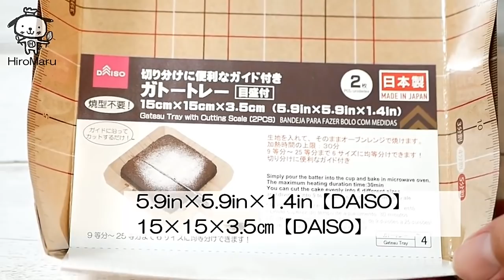しっとり濃厚チーズブラウニー【板チョコとホットケーキミックスで作る】How to Make Rich cheese Brownie!【Making with DAISO paper mold】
チーズと板チョコとホットケーキミックスがメインなので簡単に作れます。
チョコがいっぱいでしっとりと美味しいですよ。
DAISOの紙型を使うと綺麗に切れて便利です。

You can easily make cheese, chocolate, and hot cake mixes.
We made popular brownies anytime.

【ingredients】5.9in×5.9in×1.4in【DAISO】
200g　Milk chocolate
90g　 butter
2　　 egg(room temperature)
60g　 Granulated sugar
60g   Hot cake mix
14　 Anpanman cheese

【材料】15×15×3.5㎝【DAISO】
ミルクチョコレート　　200g
バター　　　　　　　　 90g
卵(室温)　　　　　　　 2個
アンパンマンチーズ　　14個

◆動画で使った包丁とまな板は
メルペール ネコ 三徳 包丁 (刃渡り約17cm) 770-305

メルペール ネコ 国産 ひのき まな板 770-320

【作り方】
①チョコレートを細かく刻んでバターを加えて600wの電子レンジで約1分温めて湯せんにかけて完全に溶かします。

②割りほぐした卵(室温)を2回に分けて加えながら良く混ぜます。
　※卵が冷たい場合は割りほぐしてから湯せんで約40℃に温めます。

③砂糖・ホットケーキミックスを加えてその都度良く混ぜます。

④ダイソーの紙型に生地を流し入れて、その上からチーズを置いて押さえて沈ませます。

⑤160℃に予熱したオーブンで23-25分焼きます。
　※焼きすぎるとぱさぱさになるのでご注意をしてください。
　あら熱が取れたら冷蔵庫で６時間以上冷やします。

⑥ブラウニーを切る時はお湯でナイフ(包丁)を40℃くらいに温めて切ります。一度切ったら必ずペーパーなどでナイフ(包丁)を綺麗に拭いてから切ってください。

◆How to make chocolate mousse cake【it's a simple recipe】なめらかチョコレートムースケーキ【簡単♪ゼラチンで作る天使の食感】

★ひろまるのホームページはこちらです

おすすめケーキグッズ
★クイジナート スマートパワーハンドミキサー HM-050SJ

★パナソニック フードプロセッサー ホワイト MK-K48P-W
動画で使用している撮影機材(Amazonアソシエイトのリンクを使用しています。)
パナソニック ミラーレス一眼カメラ ルミックス G8 ボディ 1600万画素 ブラック DMC-G8-K

【レンズ】Panasonic 単焦点レンズ マイクロフォーサーズ用 ルミックス G 25mm/ F1.7 ASPH. ブラック H-H025-K

【国内正規品】RODE ロード VideoMicro 超小型コンデンサーマイク VIDEOMICRO

【三脚】Neewer カメラ三脚/一脚　旅行用 アルミニウム合金　64inches/ 162cm　360度ボールヘッド、 耐荷重26.5 pounds/12 kgまで

【照明】Neewer 調光可能な二色660 LEDビデオライト 耐久性のあるメタルフレーム、 Uブラケットと遮光板付き 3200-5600K、CRI96+ スタジオ撮影、YouTube、商品撮影、ビデオ撮影に適用
◆ひろまるプロフィール
管理栄養士
　病院や福祉施設で管理栄養士として20年以上勤務をしてきました。
   日本栄養士会主催  第一回献立コンクールで全国優勝。
  様々な経験を生かしたスイーツレシピを作ってお伝えしています。